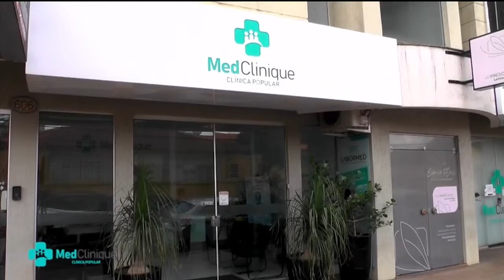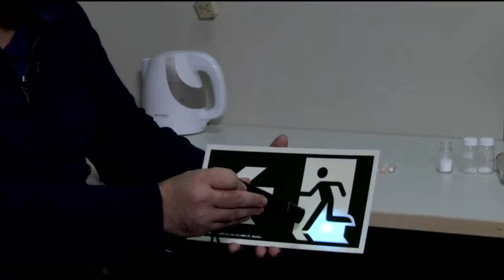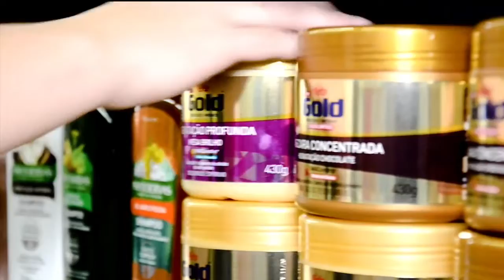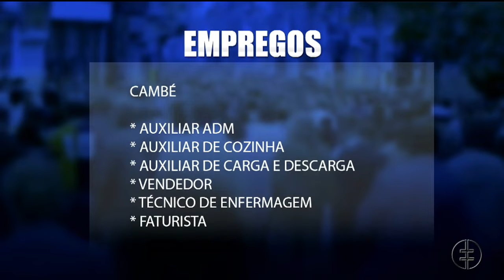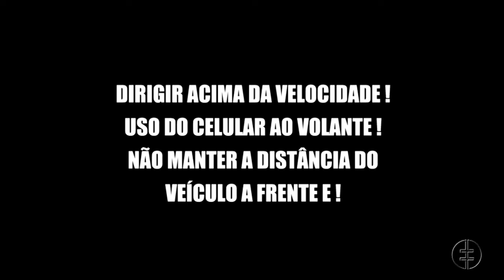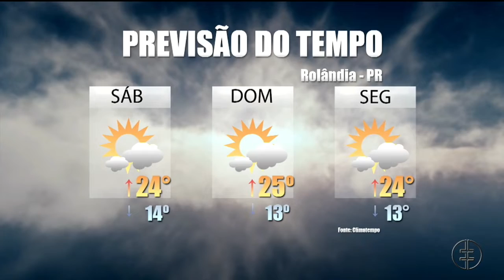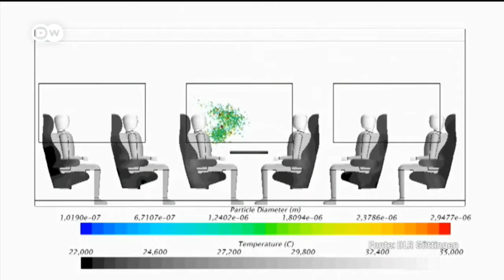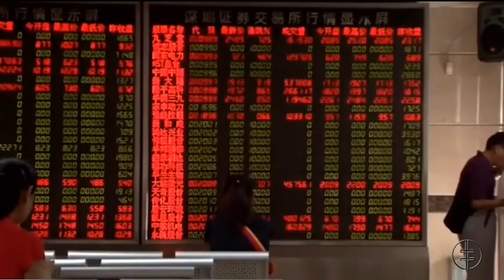FATOS E NOTICIAS 30.09.22